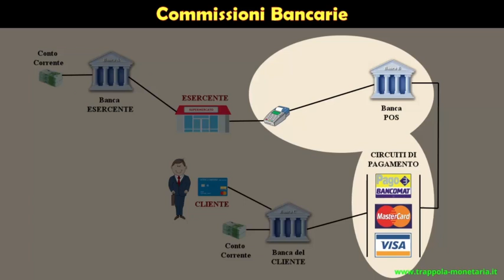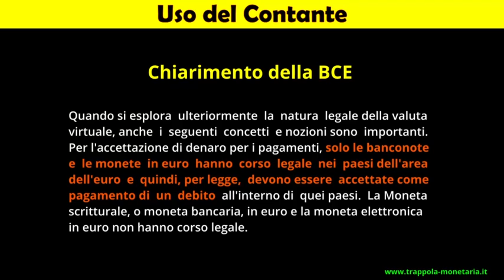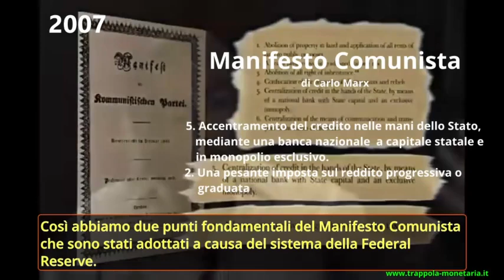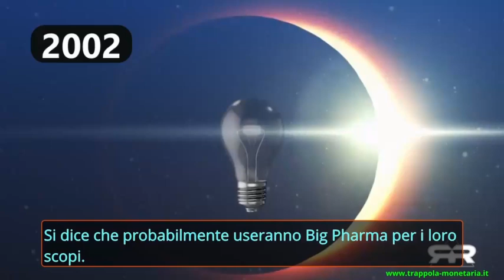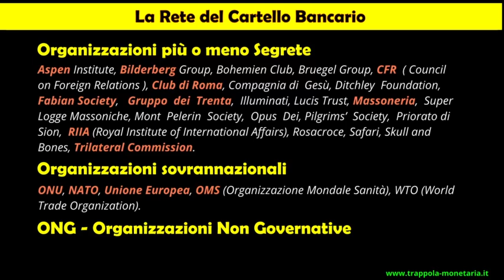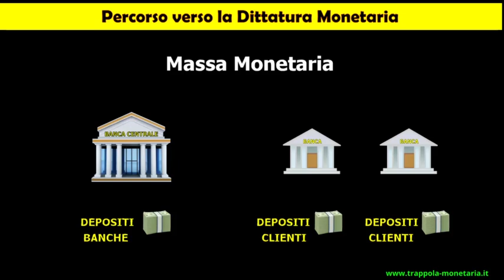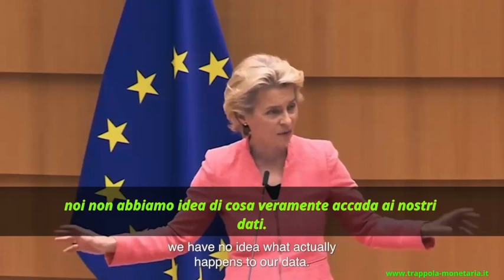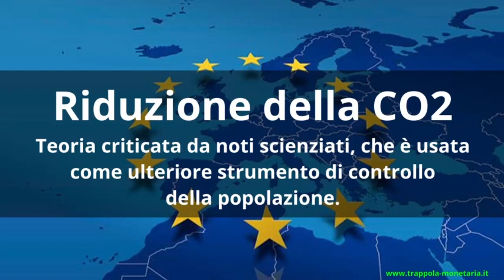VERSO UNA DITTATURA MONETARIA (Documentario 2023)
Per ammissione delle stesse Banche Centrali, l’attuale Sistema Monetario non è più in grado di fronteggiare le crisi economiche e va modificato, lo hanno detto nella riunione delle Banche Centrali avvenuto nel 2019 a Jackson Hole nel Wyoming.
In realtà il Sistema Monetario è basato sulla emissione di Moneta a Debito, che è un sistema che implica una crescita esponenziale del debito pubblico, fino al punto in cui non sarà più accettabile da parte dei Governi e della popolazione.
Siamo quindi alla vigilia di un cambiamento del Sistema Monetario, che prevede l’introduzione delle Moneta Digitale, ed in prospettiva alla eliminazione del denaro contante.
La Moneta Digitale non è una semplice alternativa al contante, ma è una moneta programmabile, ovvero è una moneta soggetta al controllo della Banca Centrale che stabilirà le regole con cui si potrà spendere tale moneta.
Ciò implicherà una forte limitazione alla libertà individuale di spendere i propri soldi, ma soprattutto prevede un sistema di controllo di ogni singola transazione monetaria. Sarà la Banca Centrale a decidere se potremmo o no spendere i nostri soldi e come potremmo spenderli.
Se poi leghiamo tale sistema alla Identità Digitale Europea, su cui sta lavorando sia l’Europa che il nostro Governo, allora emerge un quadro molto inquietante perché la Banca Centrale potrà decidere di bloccare i nostri soldi in base ai nostri comportamenti.
Stanno predisponendo lo scenario adatto per imporre una Dittatura Monetaria; chi non rispetta le regole potrebbe non poter disporre dei propri soldi, come avviene già in Cina con il sistema dei Crediti Sociali.
Immaginate che vogliano obbligare la popolazione a vaccinarsi con un nuovo vaccino; chi non si vaccina potrebbe trovarsi il proprio conto corrente bloccato.
È QUINDI IMPORTANTE MANTENERE VIVO L’USO DEL CONTANTE E RIFIUTARSI DI USARE SOLO PAGAMENTI ELETTRONICI.